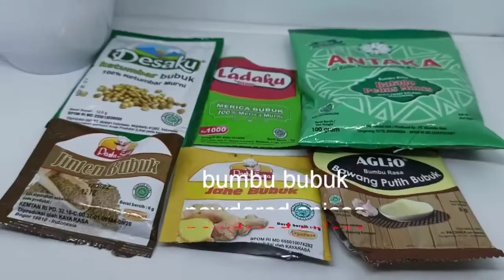Resep Sosis ayam ekonomis rasa fantastis, modal 1 ons ayam jadi banyak tanpa cetakan